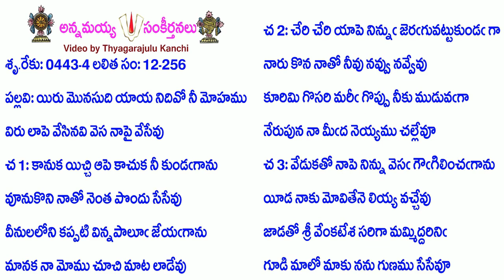Book12-Song256-5008-యిరు మొనసుది యాయ నిదివో నీ మోహము-yiru monasudi yāya nidivō nī mōhamu